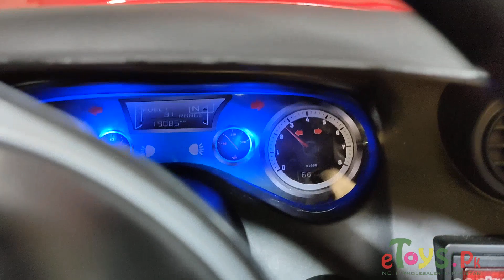Kids Ride On Cars Mercedes Best Price in Lahore Pakistan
Door open + SWING Option
Remote + self drive
Mp3, music, Usb
Led Lights
Shockers

Address:
Opposite State Bank on mall Road, Lahore near Dubai Islamic Bank, AJWAD CENTRE 1st Floor.
1pm to 9pm, (Monday to Saturday ) 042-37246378 & 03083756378.

Delivery option available